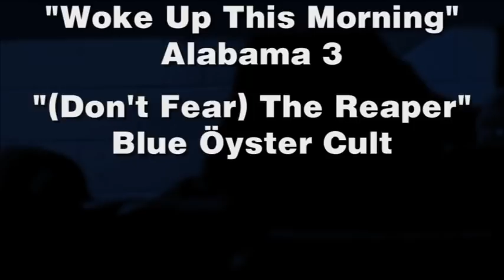Dave Tate's Death Squat - "Passion Trumps Everything"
Dave Tate has his black hood up and his eyes closed. Everyone stopped talking to him - they sensed what was coming. He gets under the bar and the fight begins...